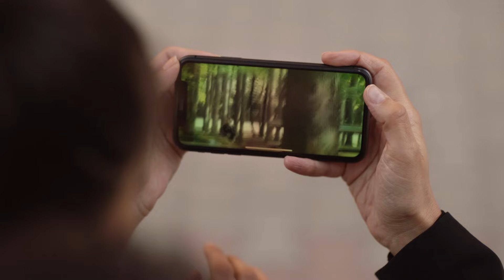40. Bölüm - Geniş Özet | Gelsin Hayat Bildiği Gibi